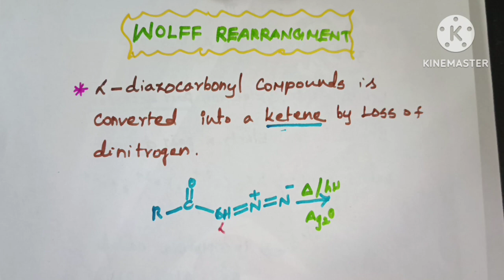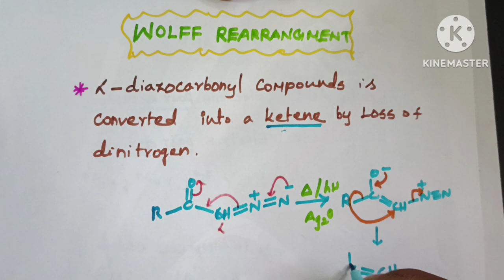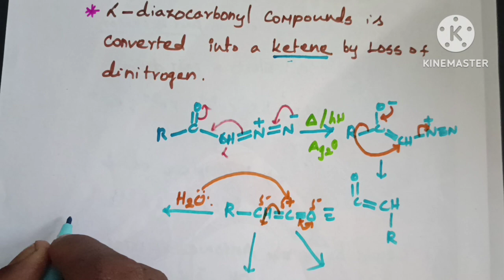Wolff rearrangement in Tamil/ CSIR NET/ GATE SET /